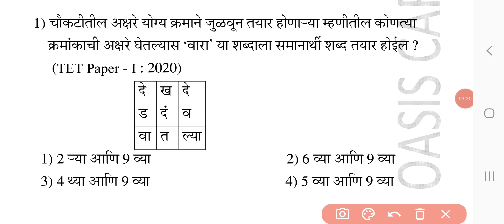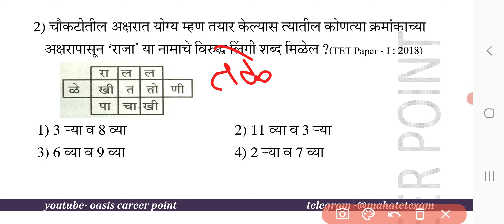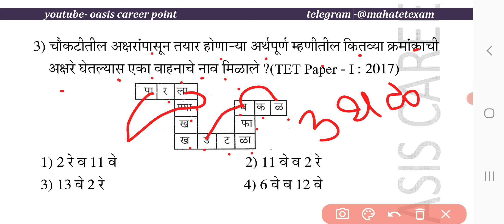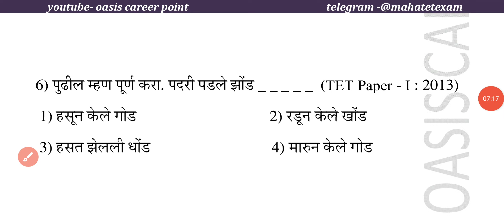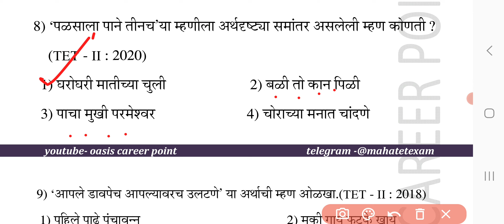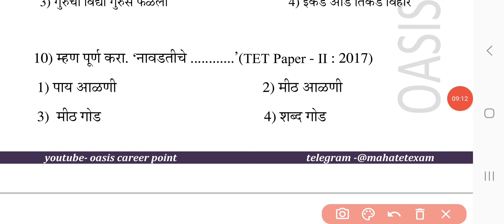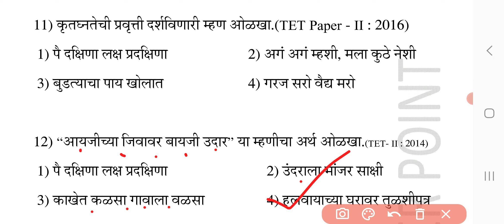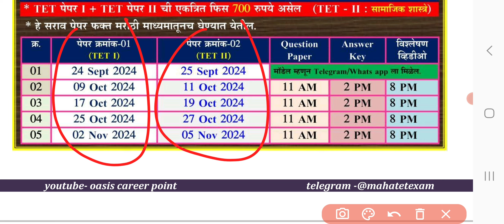महा टीईटी मराठी पेपर 1 ला व 2 रा (2013 ते 2021) मधील म्हणी प्रश्न | maha tet Marathi prashan sarav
या व्हिडीओमध्ये महा टी ई टी मराठी पेपर 1 ला व 2 रा (2013 ते 2021) मधील म्हणी प्रश्न आहे.

TET पेपर 1 व 2 मराठी व्याकरण
मागील प्रश्नपत्रिका व्हिडिओ सिरीज

MAHA-TET मराठी भाषा पेपर क्र.2
(Maha TET) पेपर क्र. 2  मराठी
 मागील प्रश्नांचे घटक व गुण विश्लेषण.